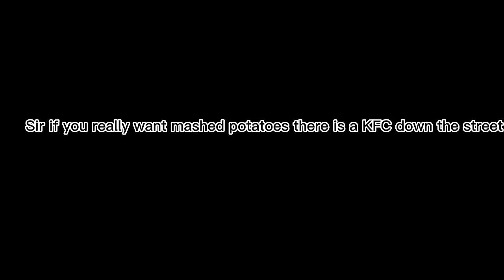Mashed potato cat (funny) cat calls Walmart thinking it's a KFC made by me!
A cat calls Walmart thinking it's a KFC and keeps asking for mashed potatoes!